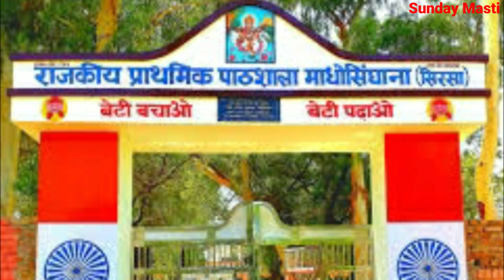Madho Singhana Sirsa Haryana | Madho Singhana Gaon | Madho Singhana Village Sirsa